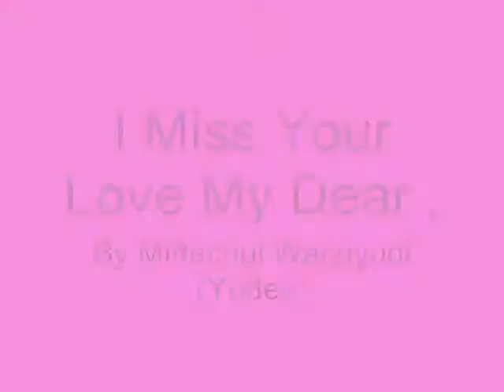I Miss Your Love My Dear ,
do.
do so
Money is an excellent servant, but the host
very bad.